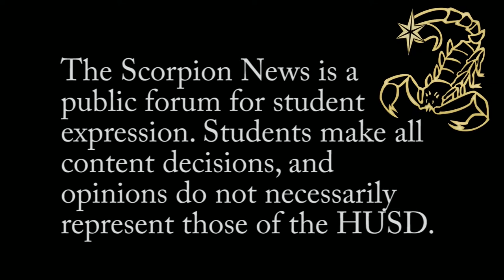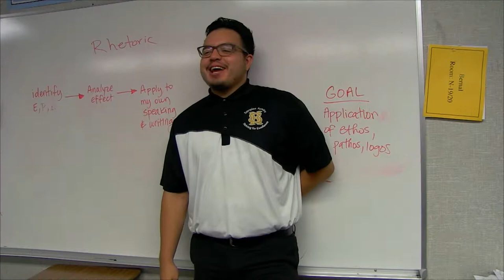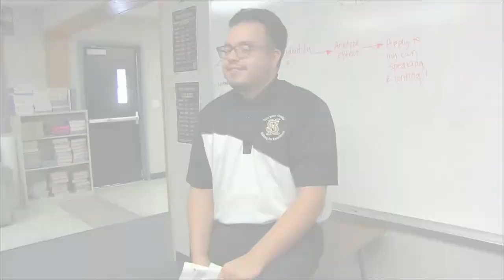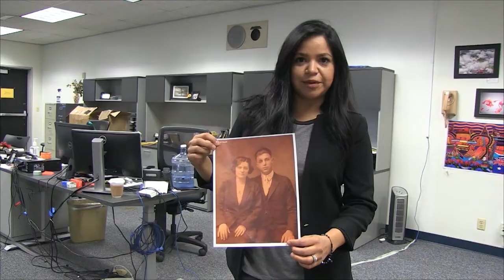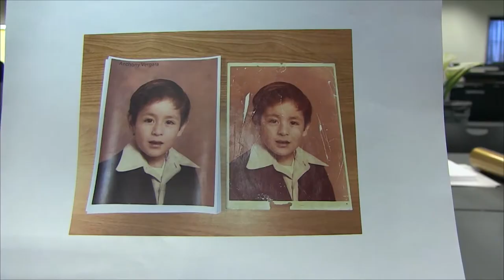Scorpion News Live: Homecoming | Photo Restoration | The Circle Game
Welcome to our 2nd episode of the semester! This week is filled with comedic segments. We have a promo on homecoming and a film trailer inspired by the circle game. We also highlight digital design's photo restoration project. Enjoy!